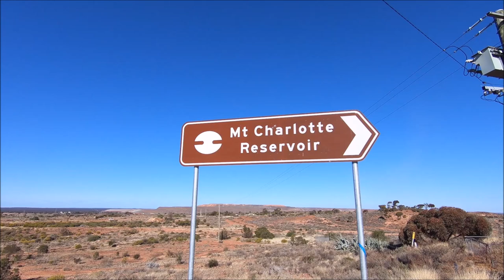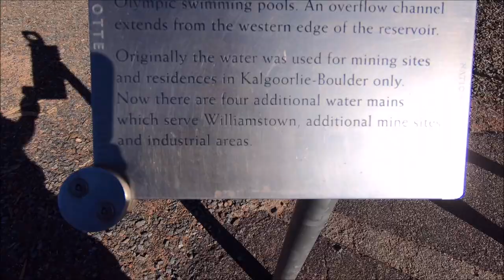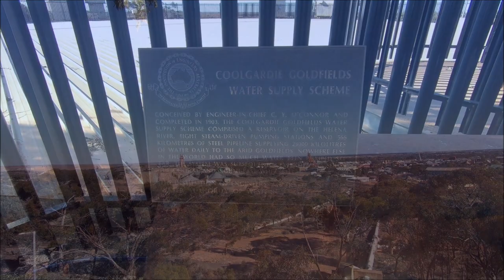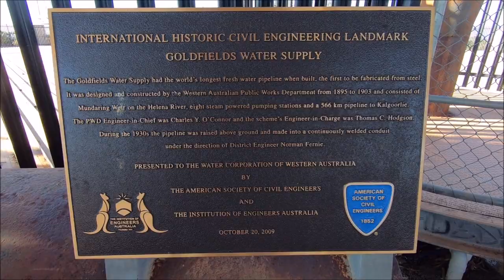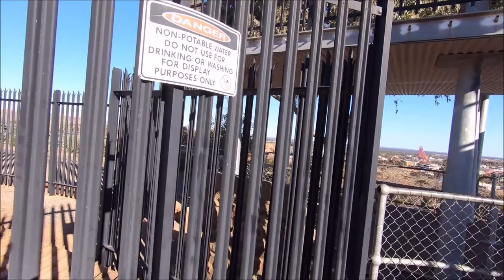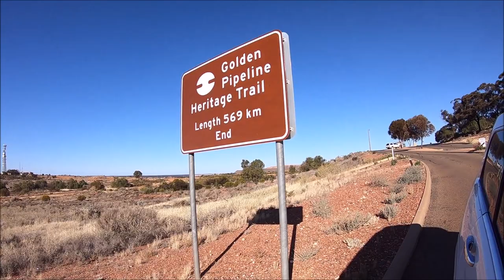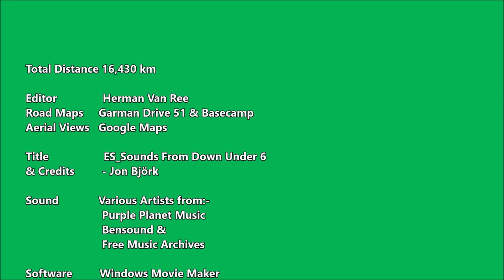EP 094 - Day 65 Kalgoorlie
Around Kalgoorlie